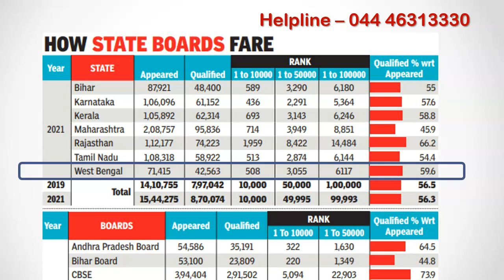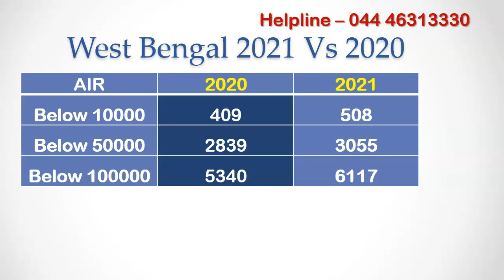NEET 2021 West Bengal Student Performance VS NEET 2021 - Expected Cut off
Welcome to  MBBSCouncil. In this video, I am going to talk about West Bengal state student performance of NEET 2021 compared to NEET 2020 performance based on the times of india report.

If you are looking for Medical Admission, install mbbscouncil android app. It contains everything you need to know to pick the best medical college for your neet rank.  installation link for app is given in the description below.

Times of India article article mentions that number of West Bengal students who have ranked within first 10000 ranks, 50000 ranks and 1 lakh all india rank. If we compare this with last year data, we can predict whether cut off is going to increase or decrease for West Bengal State Quota.

During 2020, 409 West Bengal students got ranking below AIR 10000 whereas as per times of india report 508 West Bengal students have got within AIR 10000 during 2021 NEET Exam.. Within 50000 rank range, it is almost close but for 1 lakh rank range, more students have managed to get less than 1 lakh all india rank this year. we can say that govt college cut off is going to to increase slighlty for West Bengal state quota.